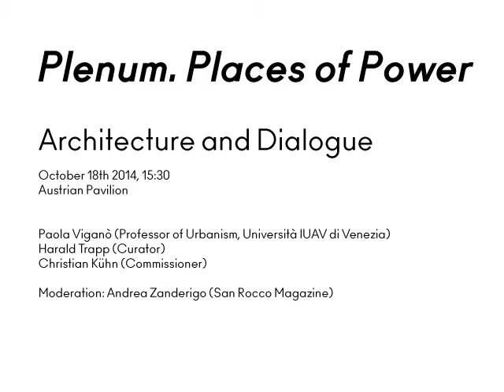Plenum. Places of Power. Spaces of Dialogue.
Saturday, October 18th 2014, 3.30 pm
Austrian Pavilion, Giardini, Venice

Paola Viganò Professor of Urbanism, Università IUAV di Venezia
Christian Kühn Commissioner
Harald Trapp Co-Curator

Chair: Andrea Zanderigo San Rocco Magazine

What are the spaces in which dialogue takes place? Are they real? What are the values embedded into these spaces? Did these spaces change over the last 20 years? How do spaces affect political dialogue? Who is admitted into this dialogue?